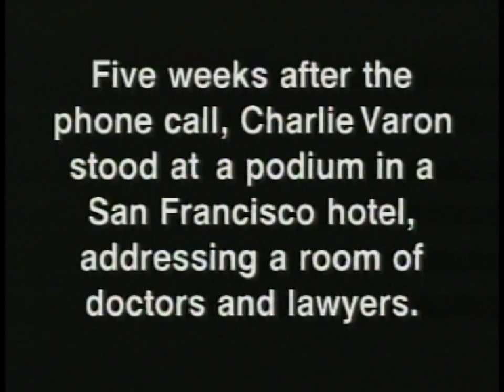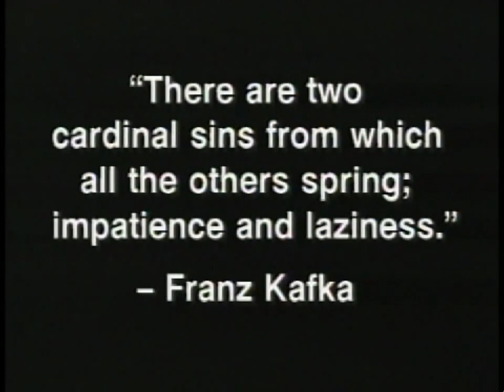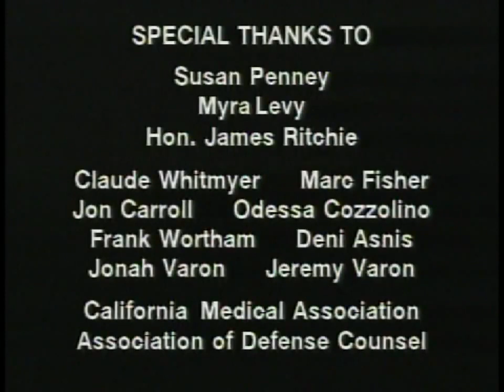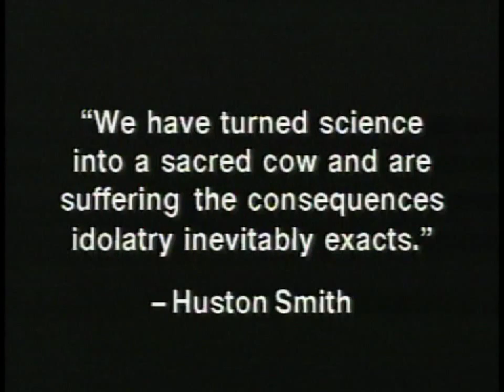Genome Out of the Bottle | Documentary of a Prank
In the spring of 2001, the California Medical Association approached Charlie Varon about giving a speech. They were thinking comedy: Charlie would do a few routines over lunch to lighten up a seminar for physicians and attorneys.

Charlie had a different kind of comedy in mind.

He proposed to do the speech posing as a ranking expert on human genetics. To Charlie's amazement, the C.M.A. agreed to the prank.

In less than five weeks, Charlie created Albin Avgher, Ph.D., and his theory of human communication, supported by an intricate web of fabricated statistics and personal anecdotes.

Still, when he finally took the podium, he had no idea whether the assembled doctors and lawyers would believe him.

Developed with and directed by David Ford
Genetics consultant: Jonathan Karpf
Video directed and edited by Jesse Block